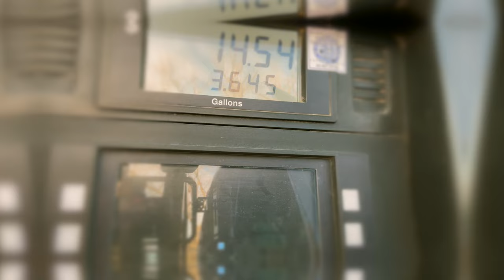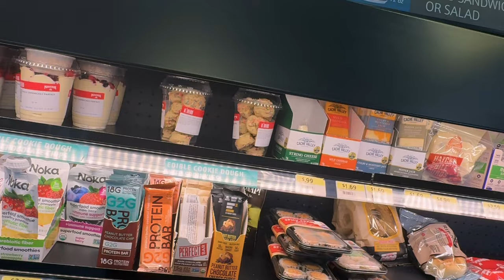Exploring Devils Kitchen In Wyoming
Join us on a thrilling adventure from our RV site in Greybull, Wyoming, to the mesmerizing Devil's Kitchen Wyoming. As we embark on our journey, excitement fills the air, but little do we know, mysterious events await us along the way. Watch as we navigate through the stunning landscapes and encounter unexpected challenges, all while uncovering the secrets of Devil's Kitchen Wy. Don't miss out on this unforgettable exploration filled with twists and turns!

✨⭐ MY FAVORITE RV ACCESSORIES ⭐✨

ESSENTIALS:
✅ Camco Rhino EXTREME Flex Sewer Hose & Elbow Kit
✅ Camco RV Water Filter
✅ CARMTEK Camper Leveler
✅ Power Watchdog Surge Protector
✅ Water Pressure Regulator
✅ Camco 25-Ft Heated Water Hose for RV
✅ Full Automatic Washing Machine
✅ Collapsible Extension Telescoping Ladder
✅ RVLevelerPRO, Leveling System
✅ Propane Tank Gas Gauge Leak Detector

WINTER RVING
✅ Big Buddy Portable Propane Heater 18,000 BTU
✅ Mr. Heater Buddy 4,000-9,000-BTU
✅ Propane Adapter Hose for Mr. Heater Buddy Heater
✅ Fan for Mr Buddy Heater
✅ Castle Wood Pellet Stove
✅ Selkirk Pipe Kit for Pellet Stove
✅ (used in 2023) SmartSHIELD -3mm 48 inchx100 Ft ReflectiveINSULATION roll
✅ SmartBUBBLE- 48"x100ft Reflective Insulation roll
✅ Bubble Reflective Foil Insulation, 6 inch x 50 Ft
✅ (UPDATED use this tape) Aluminum Foil Tape 2 Inches x 108 Feet 5.9 Mil Extra Thick RVING
✅ Nature's Head Self Contained Composting Toilet
✅ Premium Coco Coir Compressed
✅ Heat Cable with 6ft Lighted Plug, 120V 8w/ft, 75ft Heating Cable
✅ RecPro RV Tank Heater Pad
✅ Facon RV Gate Valve Heater Pad
✅ Facon Battery Heater Pad Thermostatically Controlled
✅ Kat's - Battery Thermal Wrap
✅ AcuRite Iris (5-in-1) Wireless Indoor/Outdoor Weather Station

EXTERIOR:
✅ Carmtek 10 Digit Keyless Entry RV Door Lock
✅ X-Shaped RV Stabilizer Wheel Chock
✅ Valterra Universal RV Stabilizer

OUTDOOR GEAR:
✅ Blackstone Griddle 22”
✅ Blackstone Griddle 28"
✅ ASMOKE Portable Pellet Smoker Grill
✅ 24Pcs Griddle Accessories Set

INDOOR GEAR:
✅ Crux Sous Vide Precision Cooker
✅ KITCHEN BLOW TORCH
✅ Vacuum Sealer Machine
✅ Ninja Air Fryer
✅ Presto Electric Pressure Cooker
✅ Geek Chef Espresso Machine
✅ Ninja Coffee Maker
✅ Kitchen Perfection Handmade Meat Cleaver
✅ KYOKU Kiritsuke Chef Knife 8.5"

TRUCK TOWING ESSENTIALS:
✅ ANDERSEN HITCHES | Ultimate Fifth Wheel Connection
✅ LoadLifter 7500 XL Ultimate Air Spring Kit
✅ GUTA Tire Pressure Monitoring System for RV
✅ Rohent RV Backup Camera

My Filming Gear:
✅ 2023 MacBook Pro Laptop M3 Max
✅ Apple iPhone 15 Pro Max
✅ GoPro HERO12
✅ Hollyland Lark Max Wireless Lavalier Microphone
✅ SAMSUNG T7 Shield 4TB Portable SSD